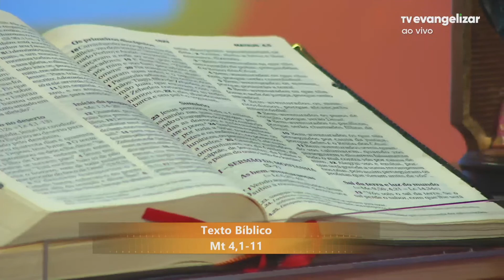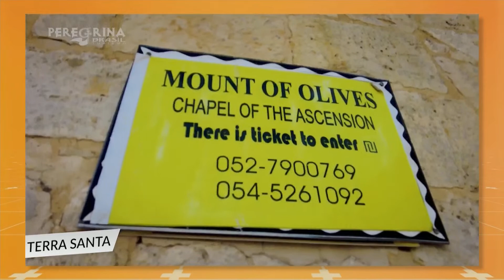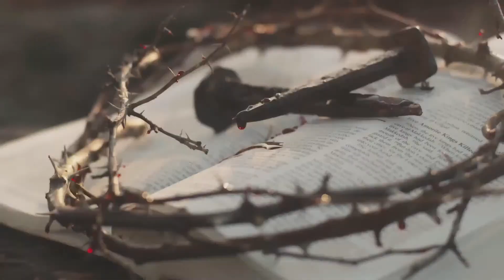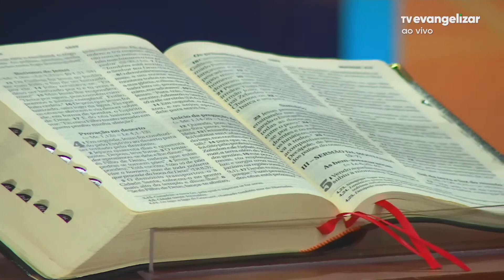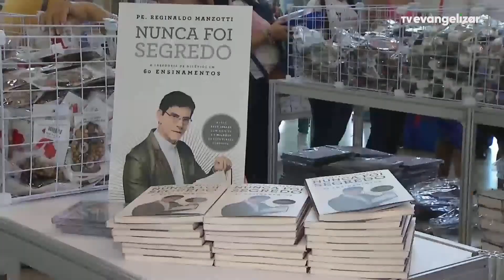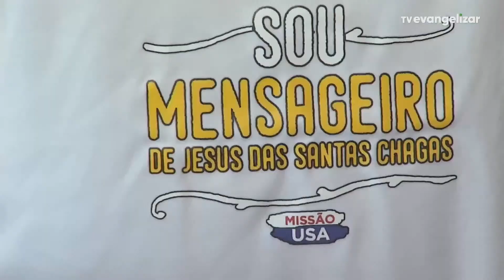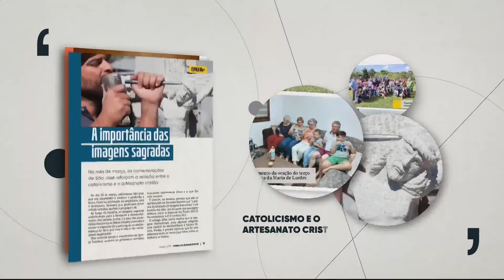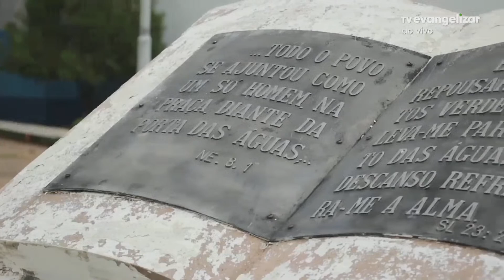Não negociemos com o inimigo | Bom Dia Evangelizar | 27/02/23